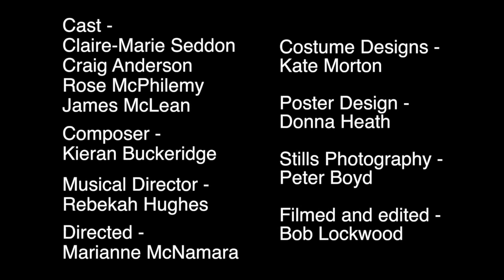Mikron Theatre Company - Best Foot Forward trailer 2017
Touring nationally in 2017

A hike through the history of hostelling

Writer : Maeve Larkin
Director : Marianne McNamara
Composer : Kieran Buckeridge
Musical Director : Rebekah Hughes
Designer : Kate Morton

With harmonies, hills and humour, join Mikron on a hike through the history of hostelling.